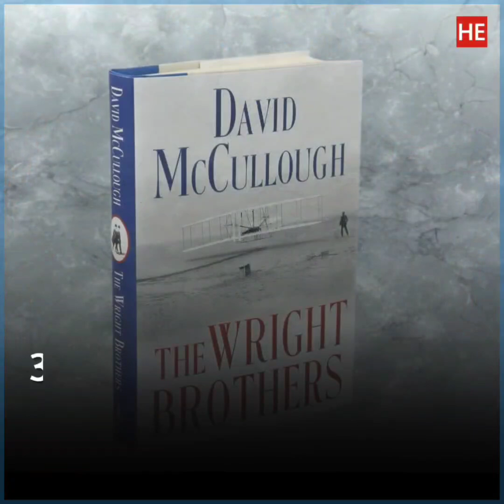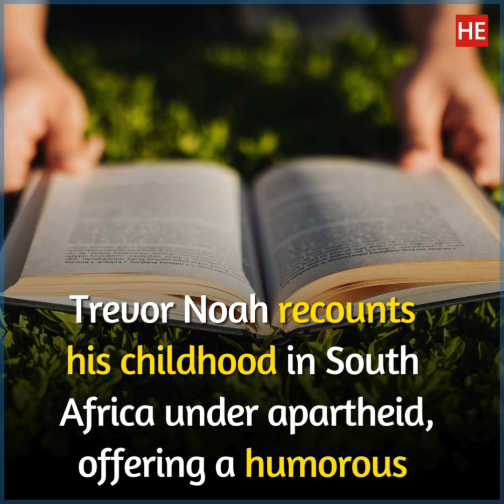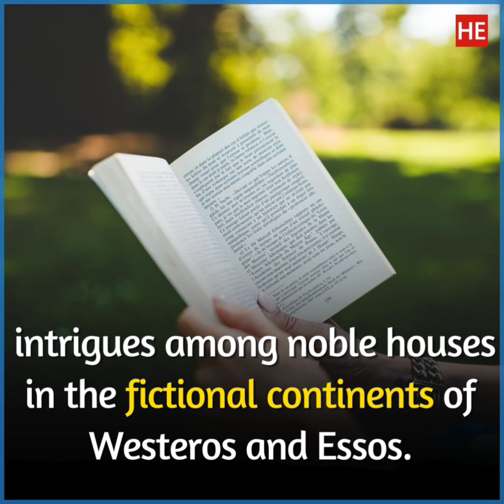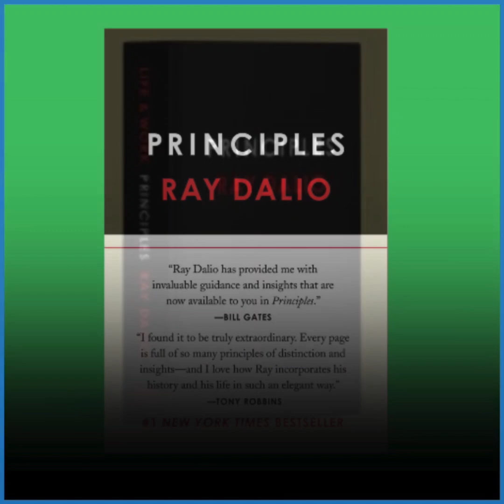10 Life changing Books Recommended by Google’s CEO Sundar Pichai